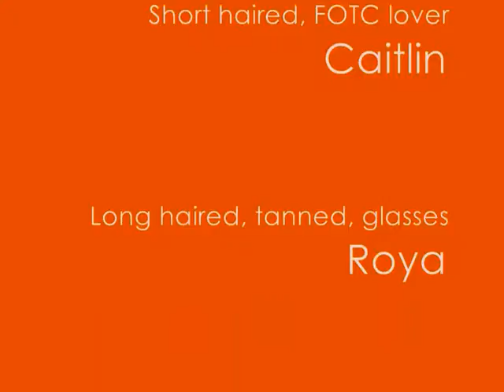Photo shoot with Roya & Caitlin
Starstruck -Lady Gaga feat. Flo Rida